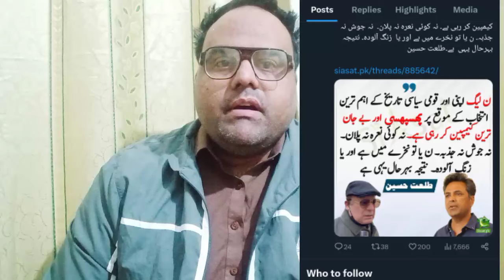Talat hussain Shocking revelation about Nawaz sharif ! Imran Khan ! Election ! Pmln Vs Pti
Talathussain Shocking revelation about Nawazsharif ! ImranKhan ! Election ! Pmln Vs Pti